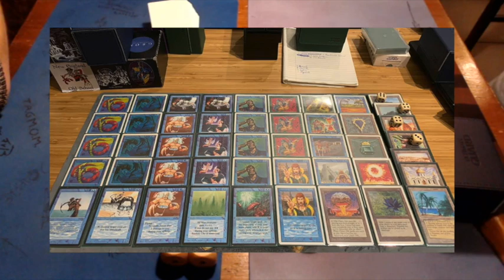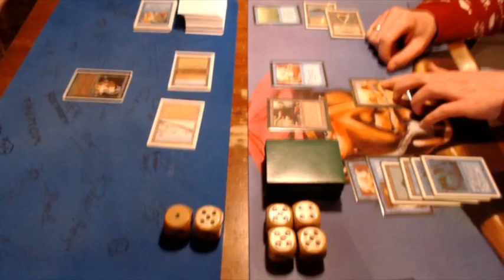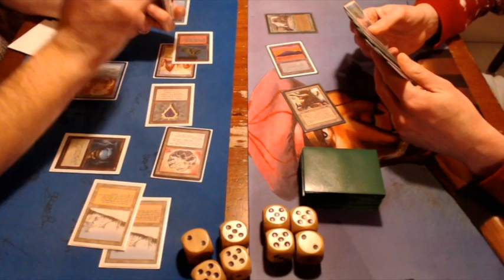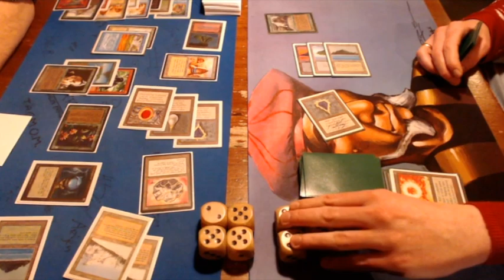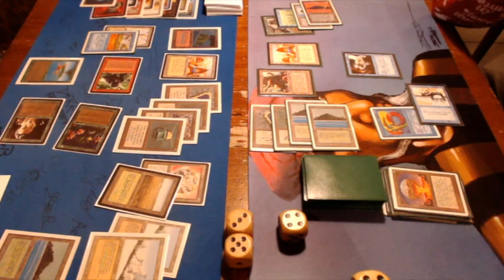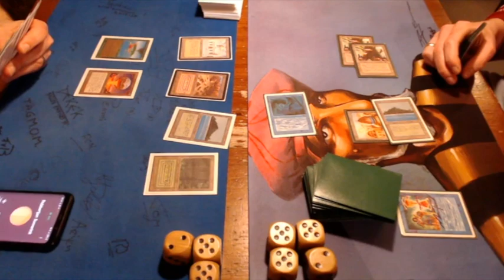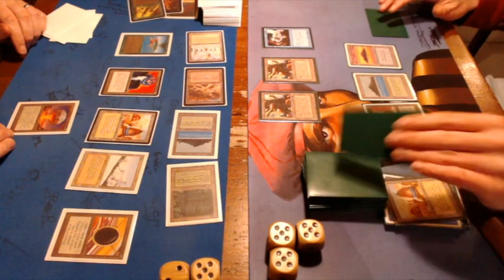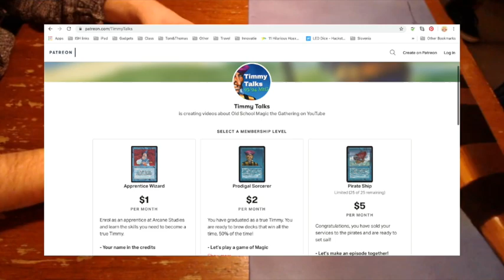5C Singleton vs Merfolk 2.0 | Old School Magic the Gathering 93/94 | #154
In this old school Magic match up, we see Richard sleeving up his 5 Colour Singleton deck to take on the Merfolk army of Joep Wak. Get ready for a duel that is fuelled with Power 9 cards controlled by two skilled wizards that know how to sling spells. Who will win this giant battle?

02:25 Take me straight to the Games!

This Old School Magic Game plays according to the Swedish rules and B&R list. Would you like to know more about the rules? Take a look at the rules vid